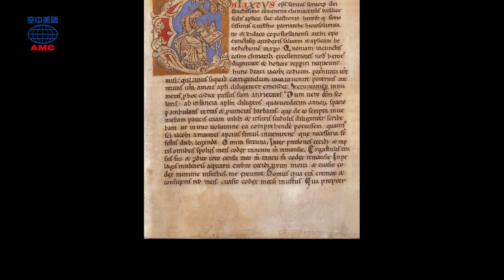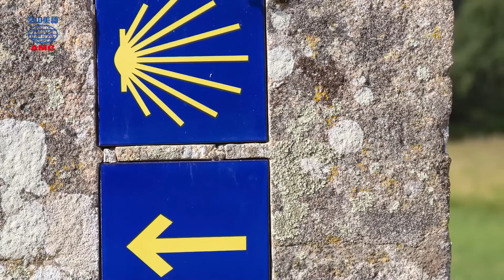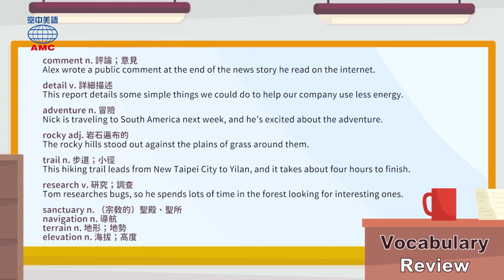2022年2月號Unit9-2 【洗滌身心靈的道路：聖雅各之路】-完整課程